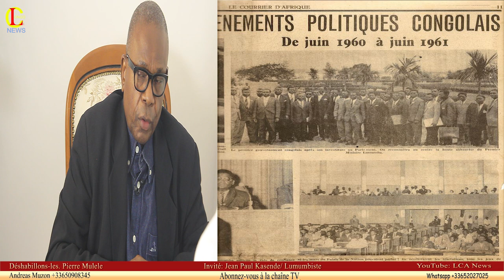🇨🇩🇨🇩HISTOIR: POURQUOI MOBUTU A BOMA PIERRE MULELE? PARCOURS YA VRAI COMBATTANT. JP KASENDE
Le démocrate, après tout, est celui qui admet qu'un adversaire peut avoir raison, qui le laisse donc s'exprimer et qui accepte de réfléchir à ses arguments.                          Bana Congo tosimbana makasi po RDC ebonga